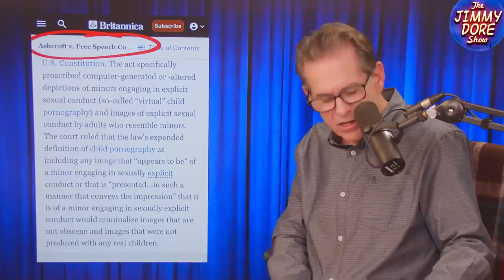Kids & BDSM Teddy Bears Featured In Balenciaga Fashion Ad Campaign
Fashion brand Balenciaga was in the news this week, but for all the wrong reasons, as critics seized on the company’s bizarre decision to run an ad campaign featuring small children holding teddy bears dressed in bondage gear. The company apologized for the campaign but failed to explain the thinking behind a series of ads that led to accusations that Balenciaga was engaging in so-called “kiddie porn.”

Jimmy wonders about how on earth such an ad campaign could ever come to be and compares it to “provocative” Calvin Klein advertisements of the past.